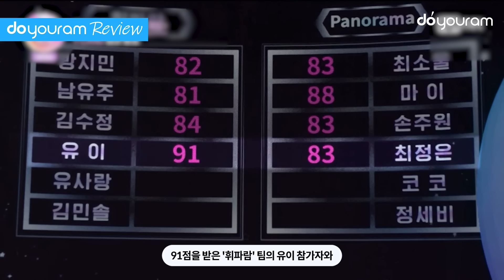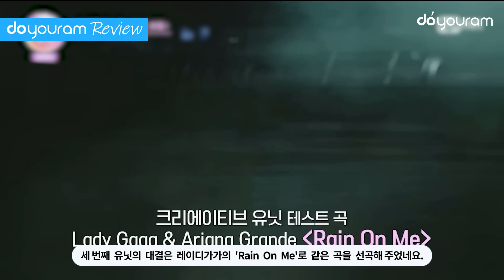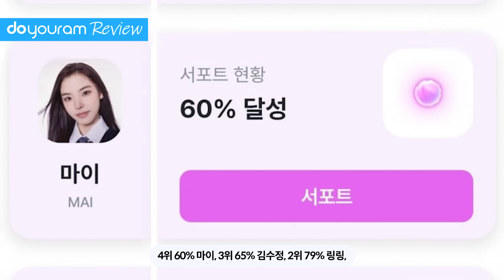[I-LAND2/4회] 아이랜드2 4회 다시보기, 모두가 예상 못한 시청자 서포트 순위 TOP10(ENG, CHN)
※ English CC & Chinese CC available!

아이랜드2 4회 다시보기!
드디어 아이랜드2의 첫 탈락자가 나오고
아이랜드와 그라운드 간의 대결은 더욱 치열해지는데요.
화제의 윤지윤 참가자가 보여준 반전부터
현재 팬들의 서포트 상황까지

'I-LAND 2' Episode 4 Review by Doyouram!
Finally, the first elimination on 'I-LAND 2' happened,
and the competition between I-LAND and the Ground became even more fierce.
From the unexpected twist that Yoon Jiyoon showed
to the current state of the fans' support for the contestants,
let's go over what happened in Ep.4 of 'I-LAND 2'!